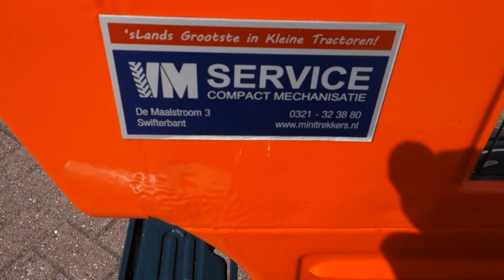Kubota B7001 4wd